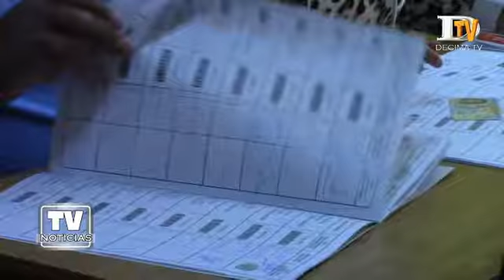Manuel Ballesteros: "Alejandro Guiller va a continuar con las reformas de Bachelet"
Continúan las reacciones referentes a la visita del candidato presidencial de la Nueva Mayoría, Alejandro Guillier.  En esta oportunidad fue el Consejero Regional del Partido Socialista, y postulante a la reelección en la Región de Los Lagos, Manuel Ballesteros quien comentó que un eventual gobierno Guillier debe ser una continuidad a la gestión de Michelle Bachelet.